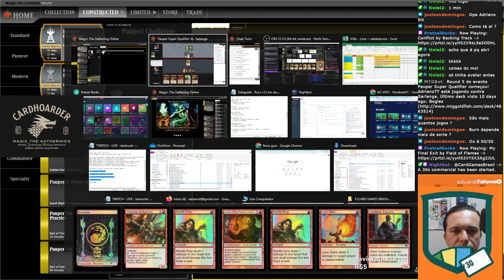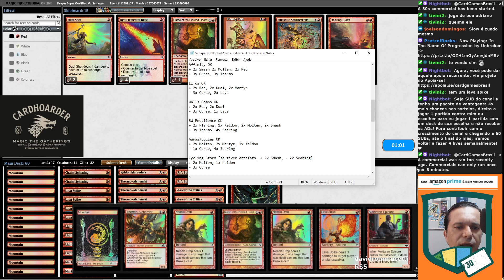Gameplay [MTGO] - Pauper Super Qualifier - Burn [v12] x Bogles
Sideguide exclusivo para apoiadores do canal! OBS.: Para apoiadores, a partir de R$5.